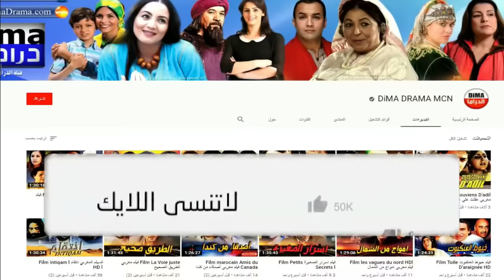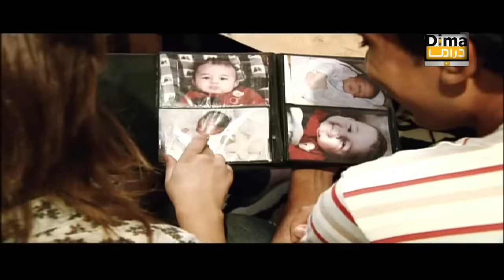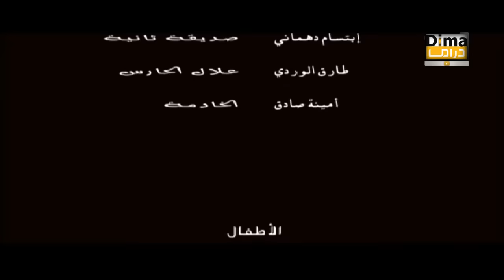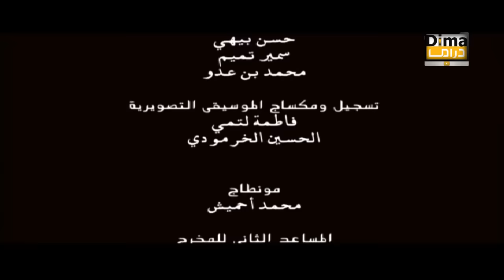Film Bab Al touba HD فيلم مغربي باب التوبة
فيلم مغربي باب التوبة